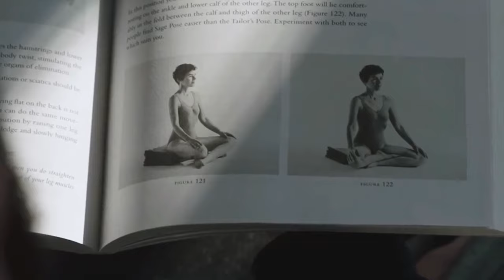Tomás Piñero de Survivor Confiesa Su Noviazgo: ¡Conocé a Belén! ️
OUTLINE:
00:00:00 The Survivor Heartthrob
00:02:19 A Difficult Decision
00:02:55 A Three-Year Love Story
00:03:26 Finding Love in Lockdown
00:04:01 Bridging the Gap
00:04:39 Roots in 9 de Julio
00:06:20 Cheering Him On
00:06:49 A Close-Knit Bunch
00:07:21 A Glimpse into the Future
00:07:56 Embracing New Adventures
00:08:31 Delve Deeper into Tomás's World

**Category:**
People & Blogs

**Description (Spanish):**
🌟 ¡Hola, amantes de la televisión! 🌟 Hoy les traemos una entrevista exclusiva con **Tomás Piñero**, el galán indiscutido de *Survivor Expedición Robinson*. 😍 En este video, Tomás revela detalles sobre su vida amorosa y nos presenta a la mujer que robó su corazón: **Belén**. 💖

👀 Desde su paso por el reality show hasta su relación de tres años, Tomás comparte todo sobre su historia de amor. 💬 ¿Cómo se conocieron? ¿Cómo fue su relación durante la pandemia? ¡No te pierdas esta emocionante charla! 🎥✨

**Description (English):**
🌟 Hello, TV lovers! 🌟 Today we bring you an exclusive interview with **Tomás Piñero**, the undisputed heartthrob of *Survivor Expedición Robinson*. 😍 In this video, Tomás reveals details about his love life and introduces us to the woman who stole his heart: **Belén**. 💖

👀 From his time on the reality show to his three-year relationship, Tomás shares everything about their love story. 💬 How did they meet? How was their relationship during the pandemic? Don't miss this exciting chat! 🎥✨